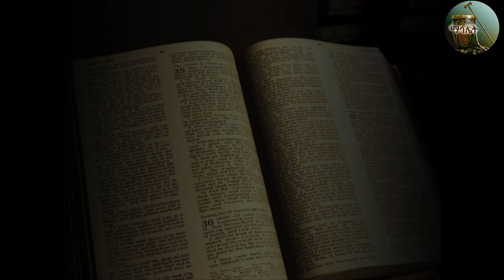ዘርህን እንደ ሰማይ ክዋክብት አበዛዋለሁ | የእግዚአብሔር ቃል | promis of abraham " ከመፅሓፍ ቅዱስ ዐለም"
እንዴት ናችሁ ውድ የማኅሌት ቲዩብ  ቤተሰቦች ቪዲዮው ለሌሎች እንዲደርስ እንዲሰፋ "ላይክ"👍 ማድረጎን አይዘንጉ አዲስ ከሆኑ "ሰብስክራይብ"🔔 በማድረግ ቤተሰብ ይሁኑ🙏

ማኅሌት ቲዩብ Orthodox mezmur lyrics በዚ የዩቲዩብ ቻናላችን የኦርቶዶክስ ተዋሕዶ መዝሙሮችን በግጥም እና ትምህርቶችን የምታገኙበት ሲሆን ይሄን ቻናል subscribe🔔 & like👍 በማረግ ተቀላቀሉ እንዲሁም አስተያየት ካላቹ comment ላይ ፃፋልን ከወደዳችሁት ደግሞ ለወዳጃቹ share አርጉት።ይሄን ቻናል ወዳችሁት ስለተቀላቀላቹ እናመሰግናለን 🙏|In this YouTube channel, you will find Orthodox Tewahedo songs in lyrics .
| if you have any comments, please share them with your friends. Thank you for joining this channel|.